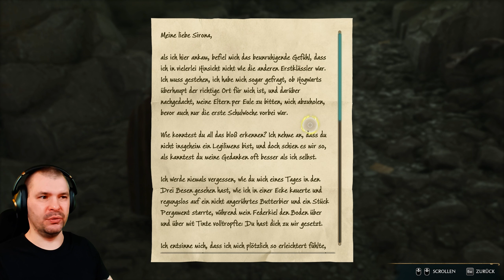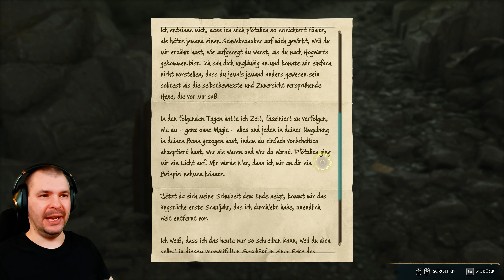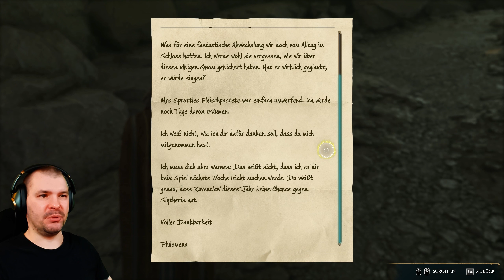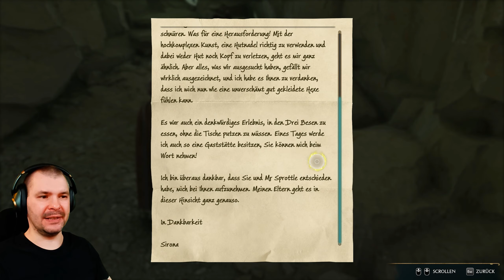Troll Jäger | Hogwarts Legacy | Story Gameplay #19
Heute setzen wir unser Adventure am PC in der Horklump Hollow Höhle fort. Hier überrascht uns das Game mit einem Bergtroll. So einen Gegner hat man als YouTube Gamer in Games selten gesehen. Außerdem finden wir Briefe von Sirona aus Hogsmeade aus den Drei Besen und helfen der Schwester von Bardolph Beaumont. Inklusive kleinem Fight zum Abschluss 😉

HogwartsLegacy Full Playthrough Walkthrough Let's play on PC , Xbox X or PlayStation 5 (PS5) in 1440p 60fps HD in Deutsch / German .

Viel Spaß bei diesem RAW / Uncut Video.

Euer Exocron